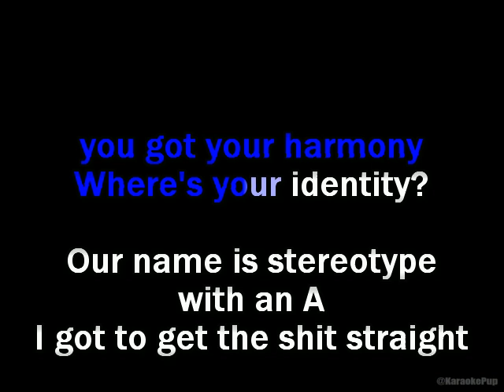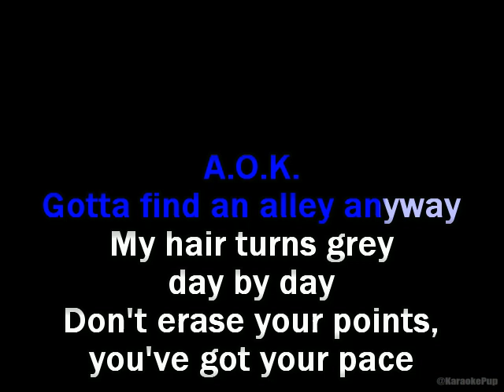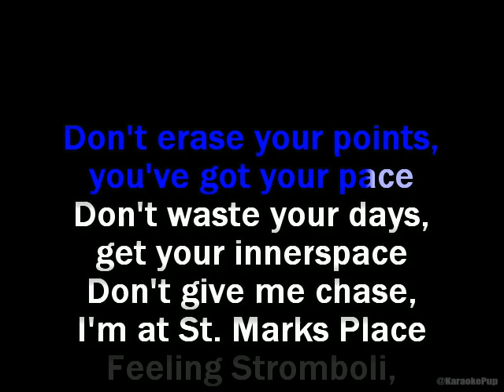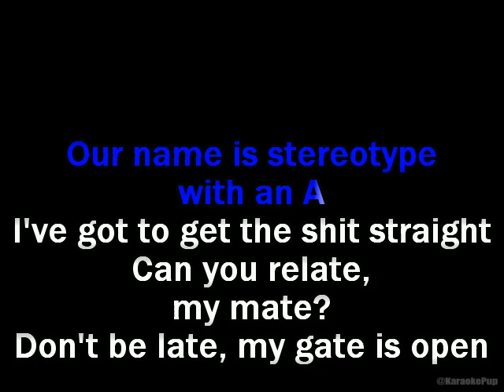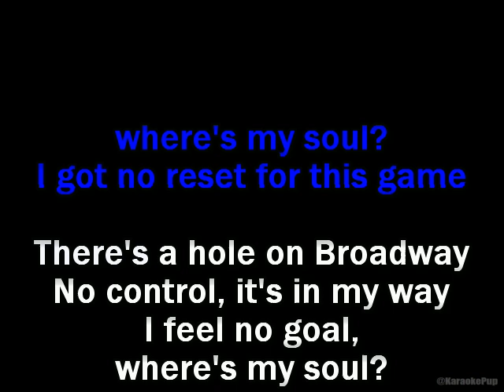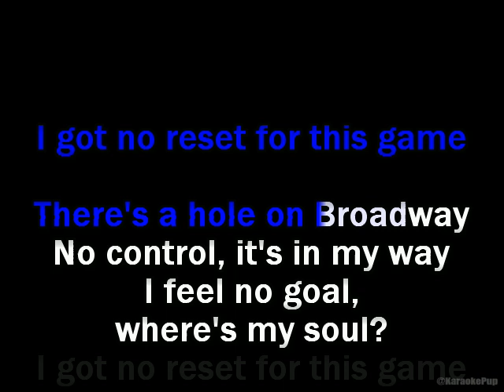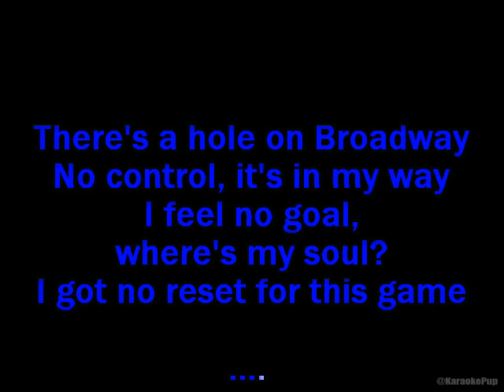Cibo Matto - Sci-fi Wasabi - Karaoke Version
*No instrumentals are recreated in my videos. All audio is seperated using x-minus.pro, and sometimes patchworked together using the resulting files and audacity*-- All rights go to the artist, im just a big fan :) *Updated and re-uploaded to match quality of current work*